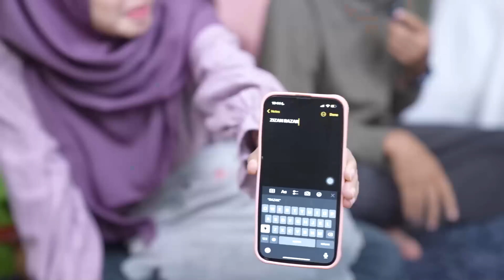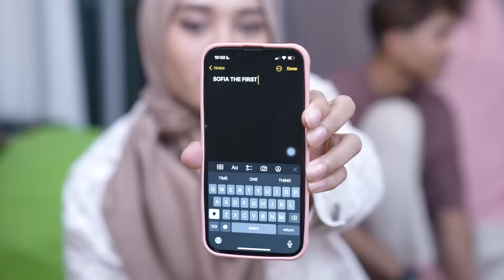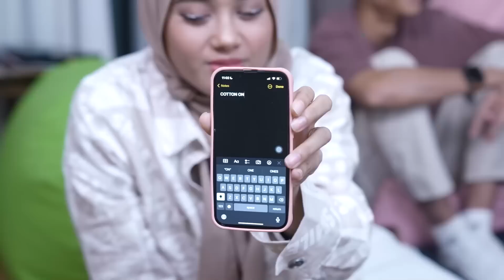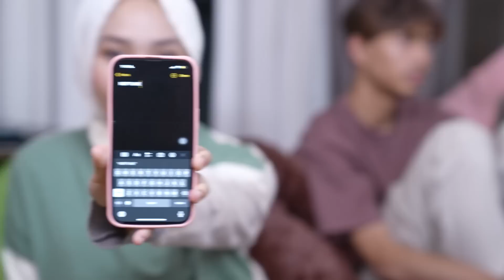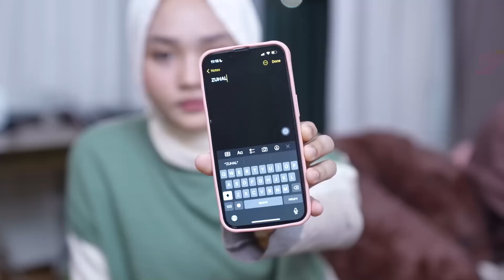AMIR & TEAH KEMBALI BERLAWAN !! - SIAPA HEBAT WHISPER CHALLENGE ?!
Channel kedua kami yang menarik ! :-